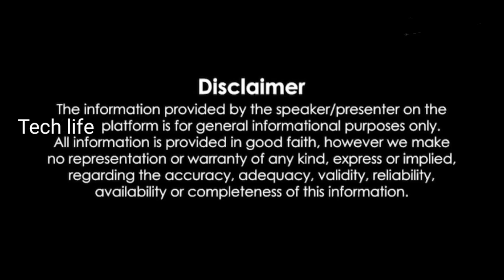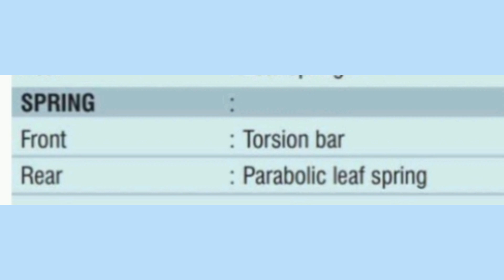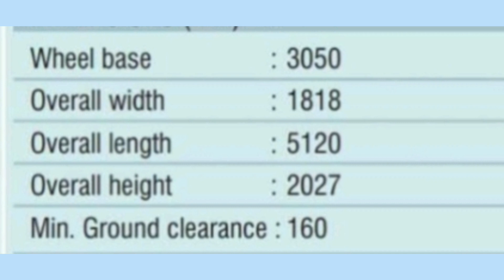12 SEATER FORCE TOOFAN /ஃபோர்ஸ் டூபான்💥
See full specifications
ARAI Mileage (Certified)17 kmpl
Number of Gears 5 Forward, 1 Reverse